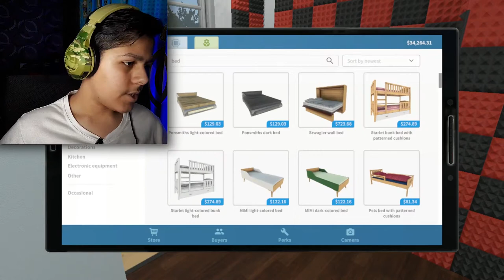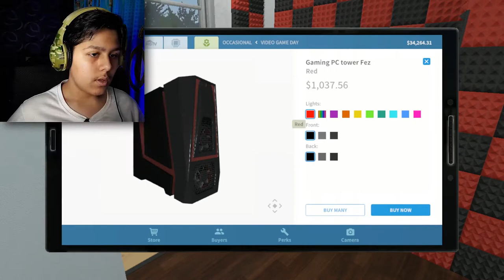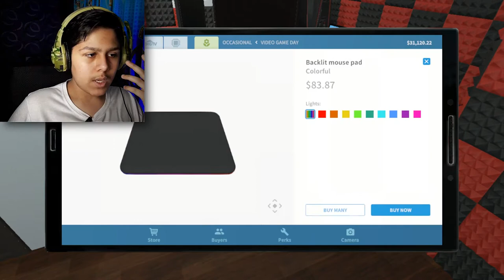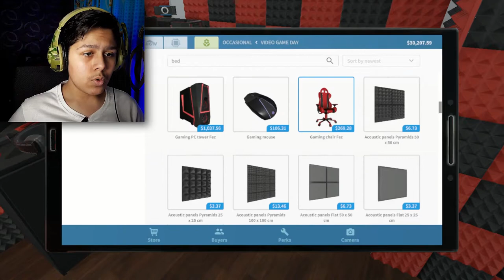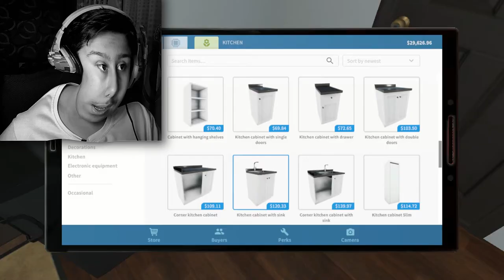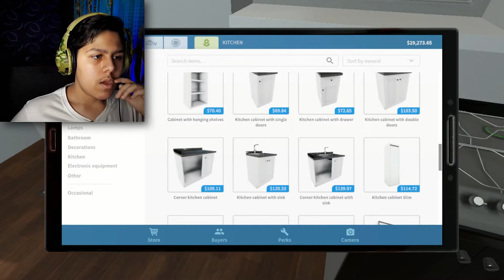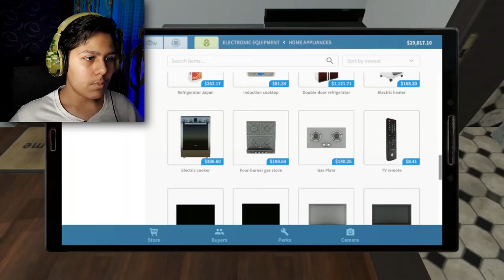پارت اخر بازی هاوس فلیپر | اتاق گیمینگ ساختم😍 | house flipper part 3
یو نکس بکس👑
چطورید خوش اومدید به ویدیو😉
یه بازی شبیه ساز که میتونید یه خونه رو دیزاین و دکور کنید منم یه اتاق گیمینگ ساختم😀
و این پارت اخرش بود پارت های قبلی رو هم حتما ببینید❤

✅Like video|ویدئو رو لایک کنید

✅Cammented|کامنت بزارید

✅share my channel|کانال منو به بقیه معرفی کنید

هاوس فایپر   house flipper هوس فلیپر   شبیه ساز خونه  ساخت اتاق گیمینگ